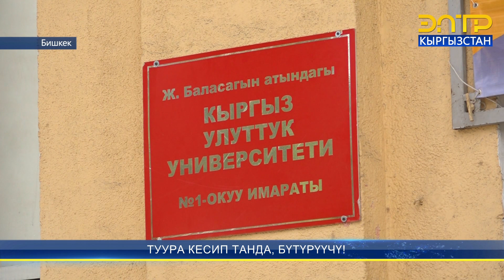ТУУРА КЕСИП ТАНДА, БҮТҮРҮҮЧҮ!